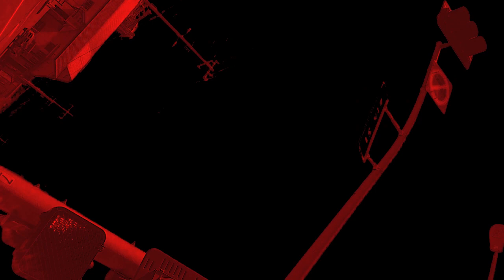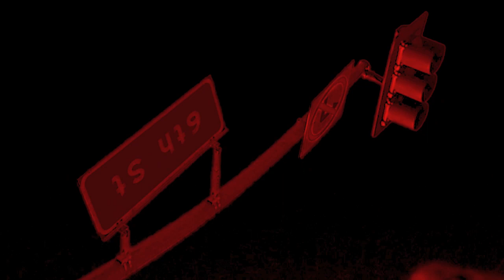Music Beat 6th Street Psyclones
Music Beat 6th Street by Psyclones Brian Ladd and Julie Frith